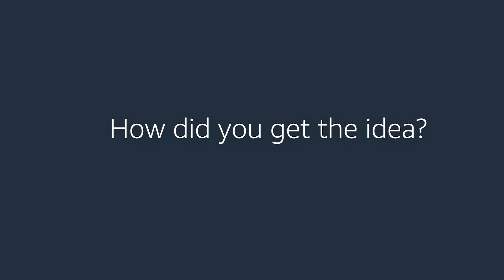EdTech Startup Katacoda Hones Developer Skills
Ben Hall, founder of developer edtech startup Katacoda, shares how the interactive learning platform offers software developers access to educational content that will further their understanding of cloud-related technology. He also talks about what inspired him to build the platform and who its main users are.